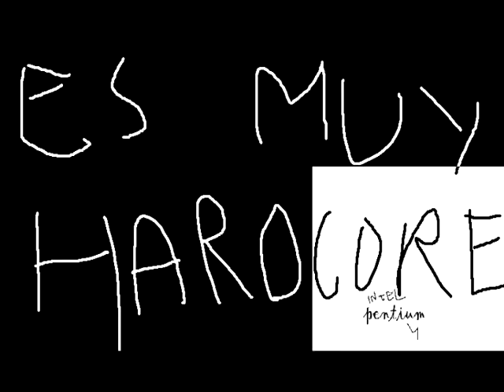Creeeeeeeeeeeeeepyppppppastaa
Lo gracioso es que a partir del 0:26 si pones los substitulos, está el verdadero creepyposta (más o menos)